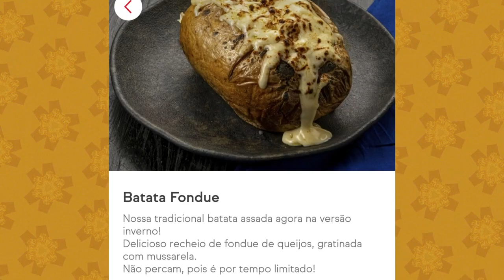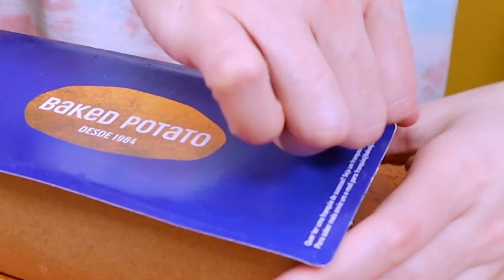PROVANDO FONDUE DO BAKED POTATO / NOVA BATATA RECEHADA - Vale a pena?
Provamos a NOVA BATATA RECHEADA DE FONDUE da BAKED POTATO.

Eu e Voz do Além experimentamos a batata recheada do inverno: com recheio de Fondue, sendo um mix de queijos quentes, super derretido e gratinado dentro de uma batata suculenta e assada.

🎬 Vídeos novos: terça e quinta (meio-dia) e domingo (às 19h)